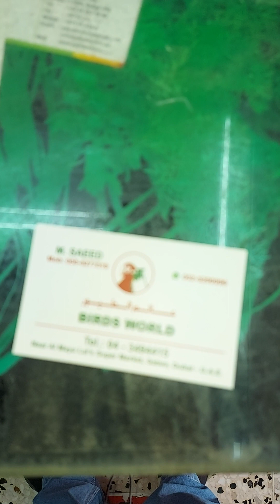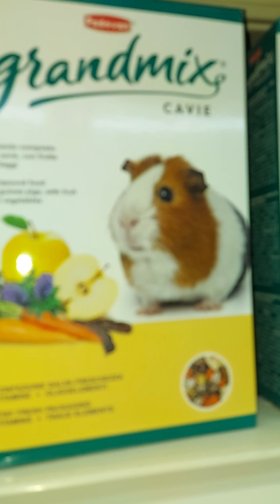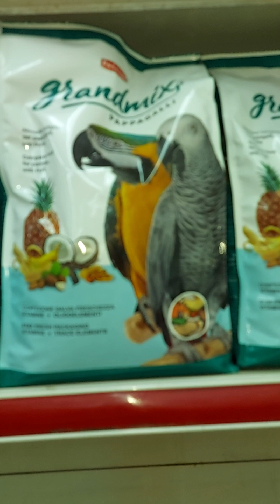26 February 2023